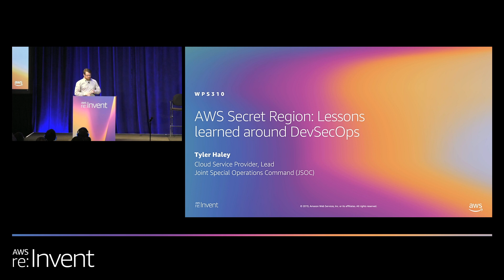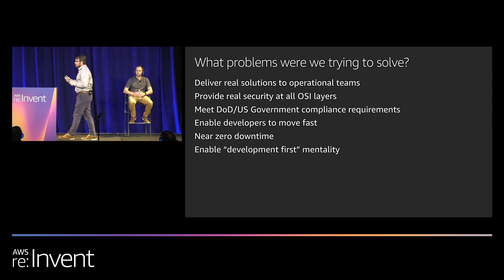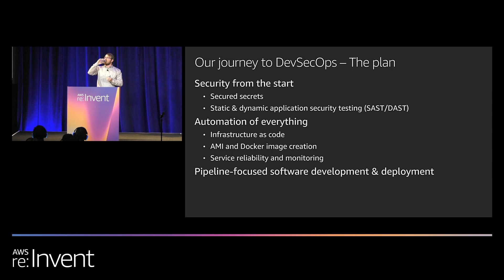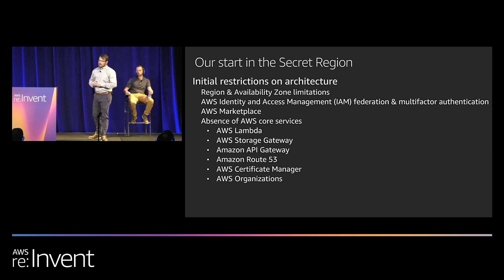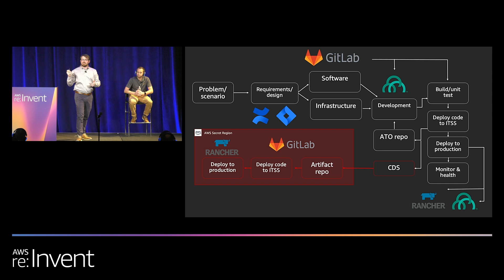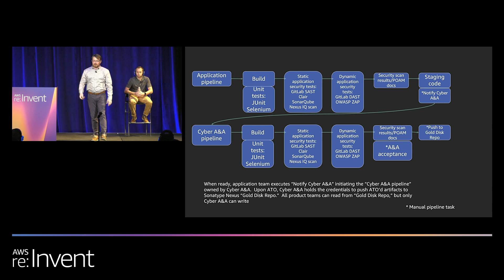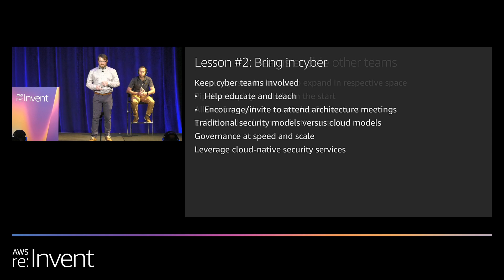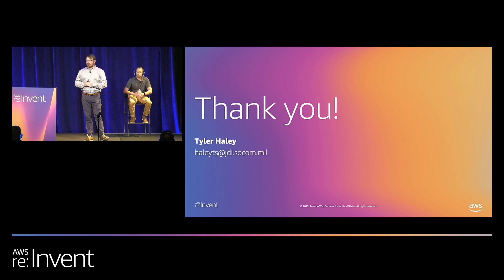AWS re:Invent 2019: AWS Secret Region: Lessons learned around DevSecOps (WPS310)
A Department of Defense (DoD) organization had unique challenges developing and deploying applications in multiple security domains (running workloads across AWS commercial regions, AWS Secret Region, and Commercial Cloud Services), which is a common pattern in the DoD. In this session, learn how the organization restructured its technical team—comprising military service members, government employees, and contractors—to adopt the DevOps software development approach, and how it has embraced containerization and Kubernetes, as well as AWS native automation capabilities and partner tools. We also discuss how these methods and tool sets have acted as a pathfinder for adoption by the broader community.